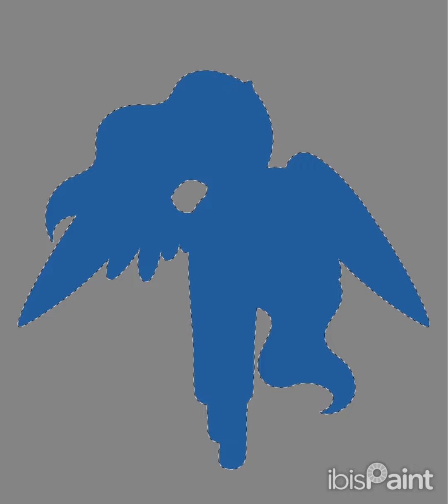Monster- [Speedpaint]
Luna cause yes